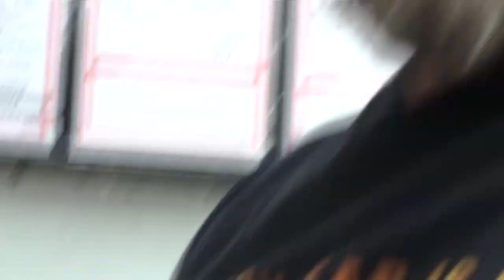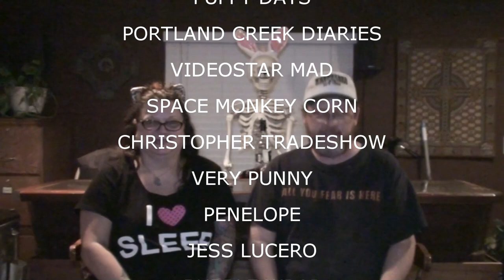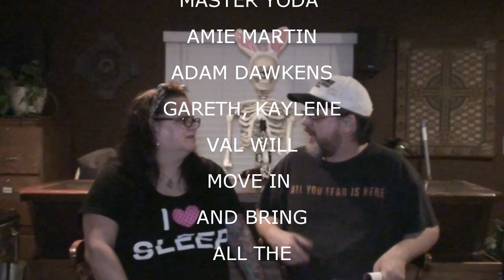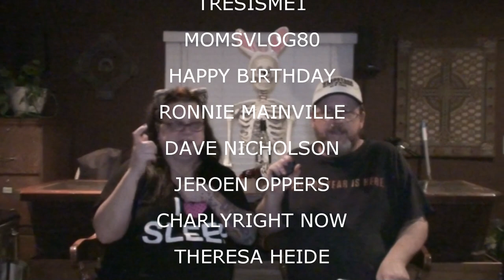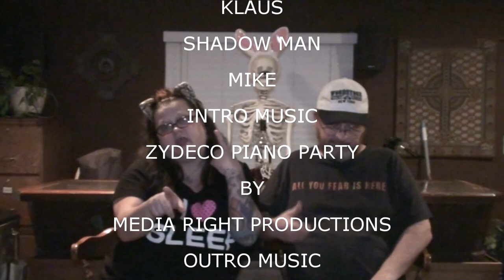VALERIE IS ALLERGIC TO SUNSHINE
Kevin and Valerie look at tile.  Kevin tears up carpet in the dining room

Our Instagrams:
the_neighbors